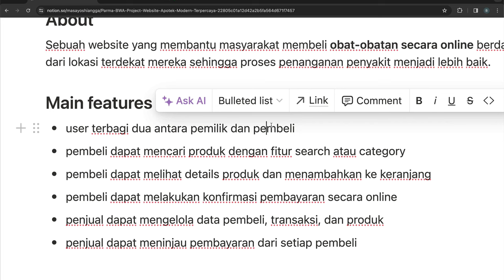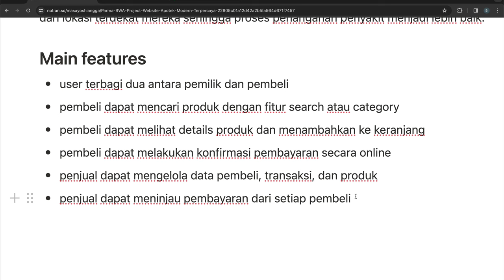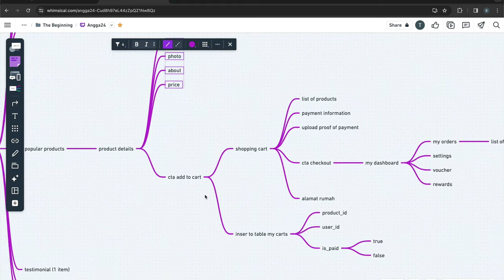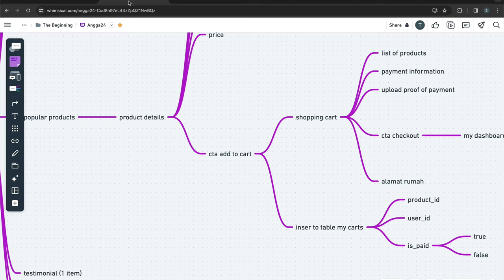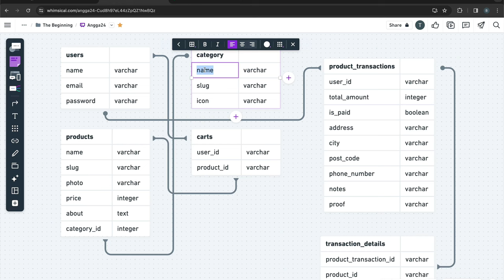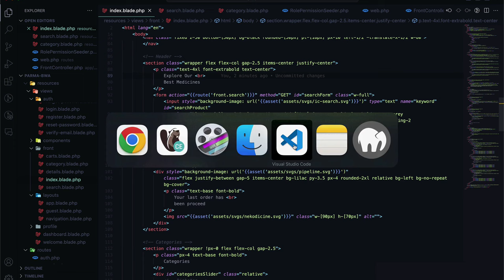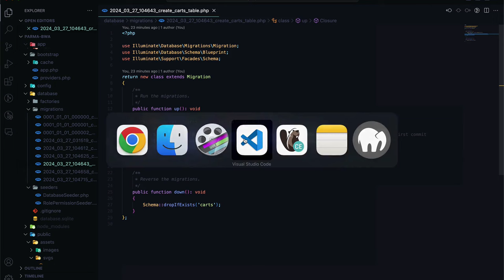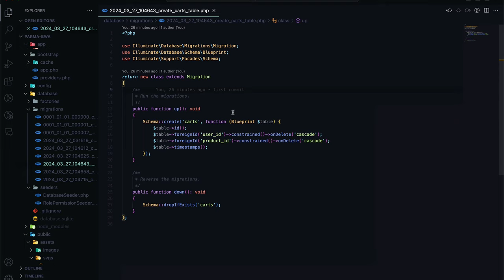Belajar Laravel 11 Bikin Website Apotek Online Part 2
Hi people with the spirit of learning, pada kali ini kita akan mempelajari bagaimana caranya memahami brief project, entity relationship diagram, user flow, dan hal penting lainnya sebelum masuk kepada tahap coding dengan laravel 11.